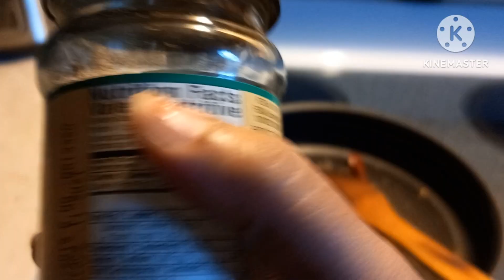দোকানকেও হার মানিয়ে দেবে এমনই সুন্দর বানিয়ে ফেললাম বাড়িতেই আলুর চপ 🥰 # familyvlog